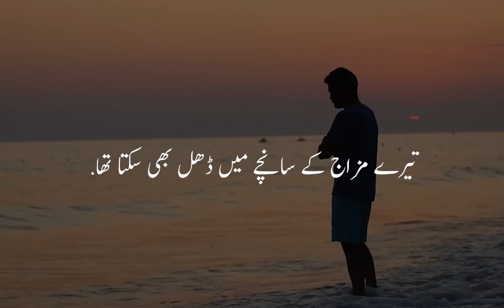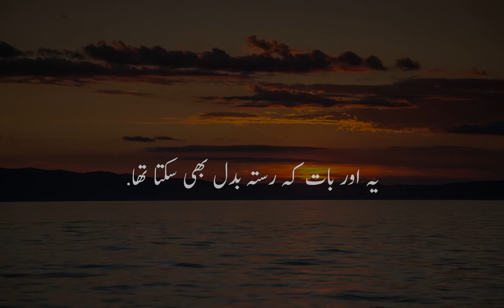Udaasiyon Ka Ye Mosam Badal Bhi Sakta Tha | Mohsin Naqvi | Urdu Poetry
Udasiyon Ka Ye Mosam Badal B Sakta Tha
Wo Chahta To Mere Sath Chal B Sakta Tha

Wo Shaks Tu Ne Jise Chorne Mai Jaldi Ki
Tere Mizaj K Sanchay Mai Dhal B Sakta Tha

Wo Jald’baaz Khafa Ho K Chal Dia Warna
Tanazaat Ka Koi Hal Nikal B Sakta Tha

Anaa Ne Haath Uthane Nai Dia Warna
Meri Dua Se Wo Pathar Dil Pighal B Sakta Tha

Tamam Umer Tera Muntazir Raha Mohsin
Ye Aur Baat, Who Rasta Badal B Sakta Tha